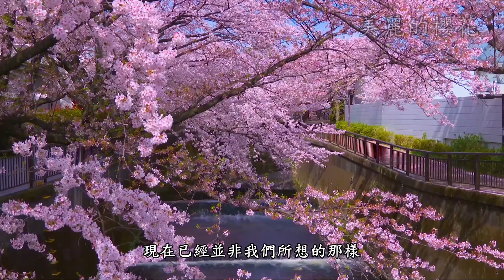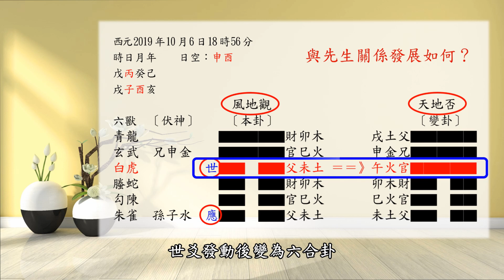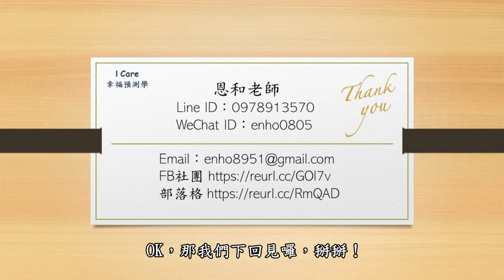啃蝕婚姻的爭吵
爭吵是夫妻關係惡化的過程，當彼此間的不滿蔓延，兩人關係必將轉壞。夫妻間若想維持幸福安定的生活，如何克服彼此間的問題，是一項重要課題。最重要的是，要找到問題的根源，進一步要知道，該如何做才能改善兩個人的關係。

WeChat ID：enho0805
FB社團 (免費占卜問事)